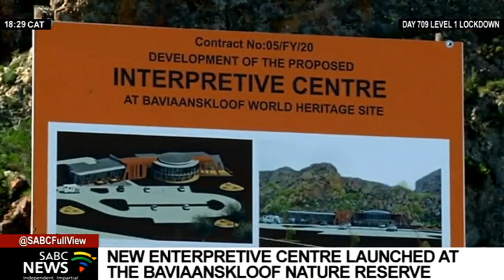New multi-day hiking trail opens in magnificent Baviaanskloof in Eastern Cape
South Africa's eco-tourism sector now boasts a new jewel in what is an already impressive crown. A new multi-day hiking trail in the magnificent Baviaanskloof in the Eastern Cape has just been opened. The trail in the world heritage site is also supported by a new interpretive centre for a complete experience. Tourism authorities hope this new experience will play a big part in getting the COVID-battered tourism industry back on its feet.
Kim Daniels reports